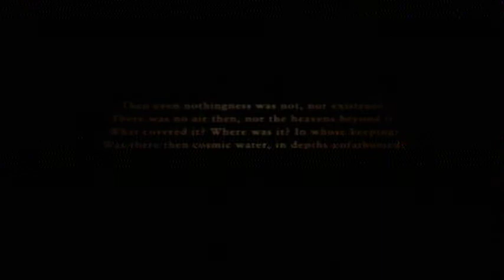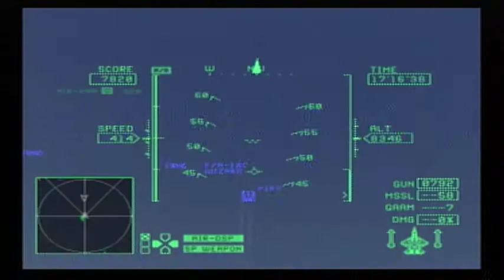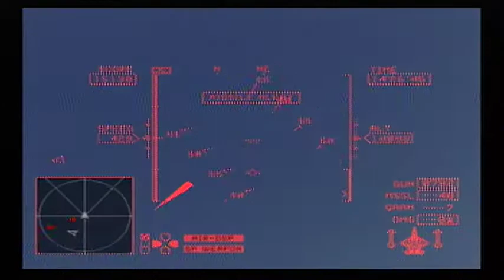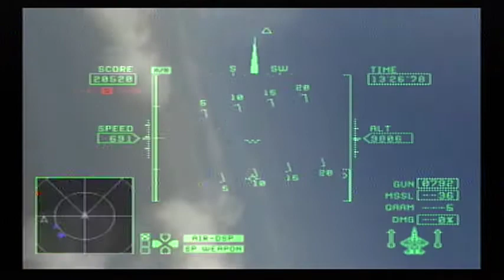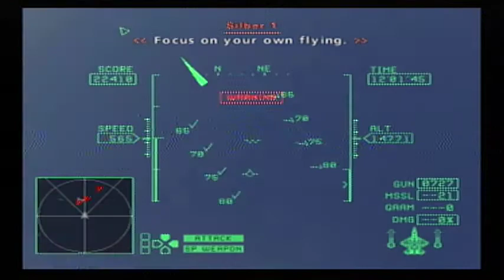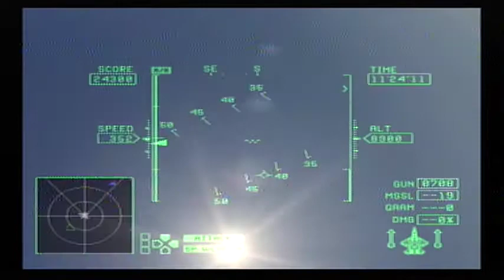Ace Combat Zero: The Belkan War | Mayhem | Knight (Hard)